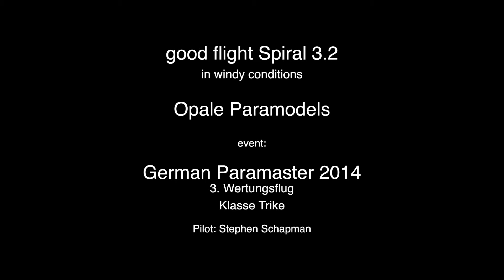Spiral 3 2 with trike L German Paramaster 2014 Opale Paramodels RC Paraglider, RC Gleitschirm